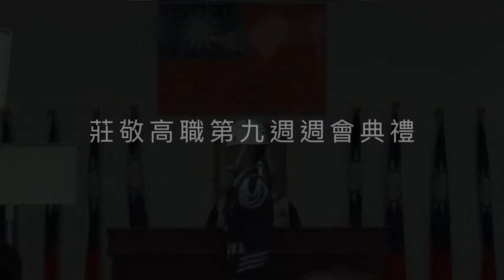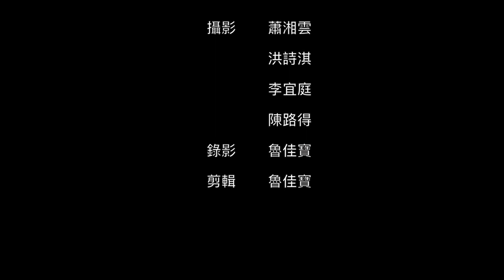20170417第九週週會典禮